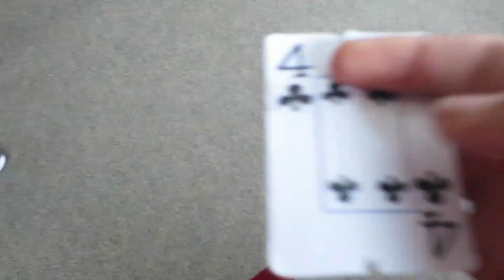It was fun while it lasted